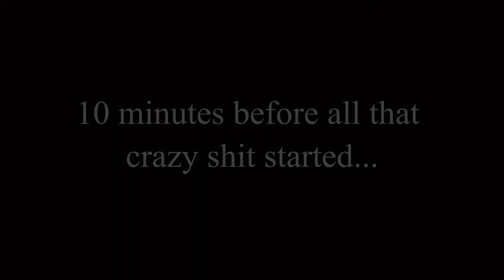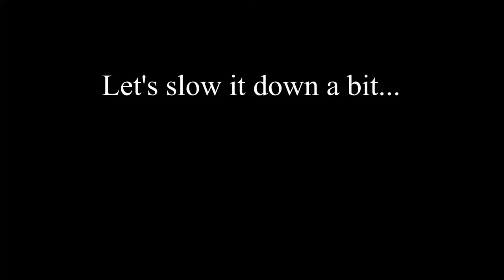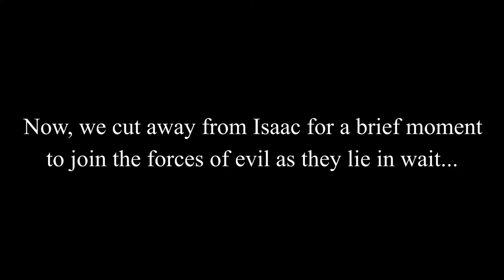The Dead Space Semi-Abridged Series! | Episode 1 | Limbs For Death Fundraiser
Hey everyone! This is the first video of a 12-episode series showing Isaac Clarke’s nightmare aboard the USG Ishimura, except this time he sure as hell has a lot to say about it. Hope you all enjoy it! Stay safe everyone!

The ending theme music is my own work, please do not use it for any purposes without receiving my permission first (contact me by the email I’ve linked on my channel). I value my own creations very highly, even if objectively they suck, so do me a favor and pay me this courtesy at least.

The Who - Won't Get Fooled Again | 0:27-0:31
Spongebob Squarepants Episode 58b (Season 3 Episode 18) Missing Identity/Plankton's Army | 9:08-9:10
William Tell Overture: Final | 9:59-10:06
Wayne Brady (Dave Chapelle Show) | 10:51-10:53

Dead Space Soundtrack Loop (This theme comes from chapter 12 in the moments before the final boss fight, but I couldn't find it anywhere online) | 11:31-11:37
Holy Jesus - Full Metal Jacket (Movie) | 14:05-14:16